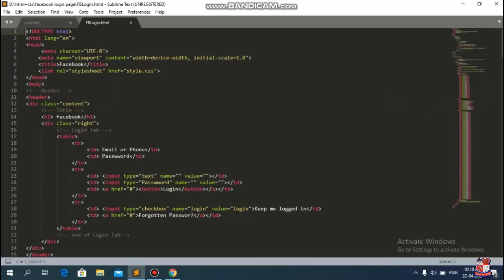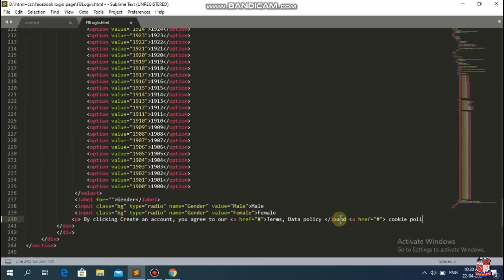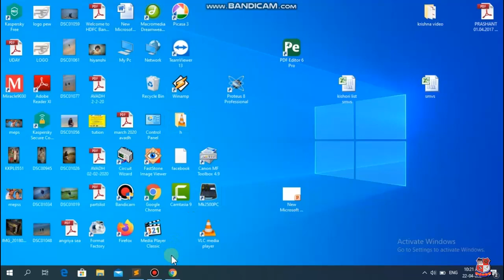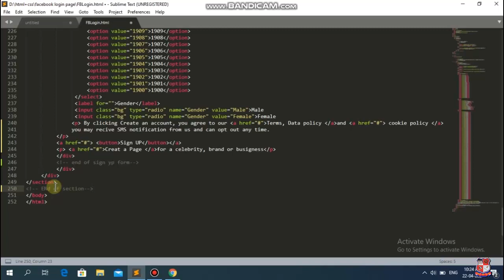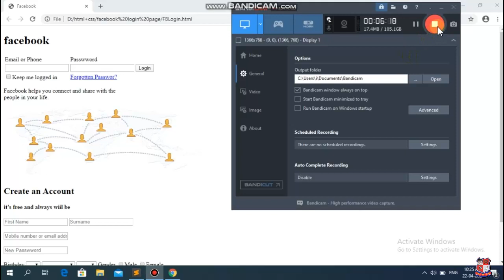GTU_DI_COMPUTER ENGINEERING_3320703_facebook login page using html and css(FBLogin_4)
DI - COMPUTER ENGINEERING
Subject: 3320703 - Static Web Page Designing
Created by : Krishna Mohitbhai Satani | 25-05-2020 | 18 MB
College: ATMIYA INSTITUTE OF TECHNOLOGY & SCIENCE FOR DIPLOMA STUDIES, RAJKOT
Topic: facebook login page using html and css(FBLogin_4)